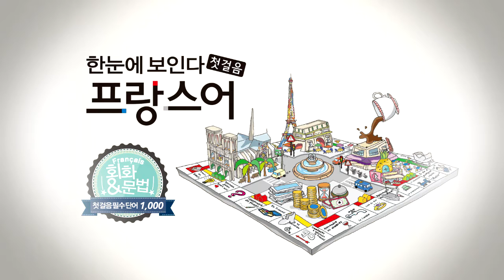한눈에 보인다 - 프랑스어 첫걸음 챕터8 따라말하기7(의문사 의문문3)